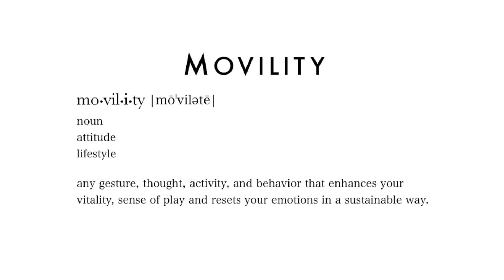Movility Episode 24 Be an Archaeologist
Join Dr. Mehran Tabrizi, Chiropractor and Osteopath and Jonathan Handel, Registered Acupuncturist and Traditional Chinese Medicine Practitioner for our newest episode of MOVILITY: Be an Archaeologist